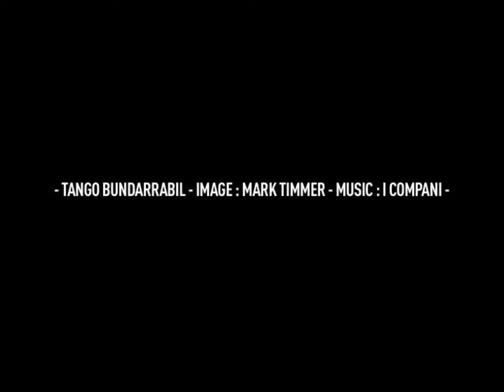Tango Bundarrabil Bo van de Graaf I Compani film by Mark Timmer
Tango Bundarrabil is a part of the Gluteus Maximus production by I Compani 1997 98  (co produced with O42 Nijmegen and Gaudeamus) Filmed by Mark Timmer  composition by Bo van de Graaf  performed live @ O42 Nijmegen Netherlands.  Poem by Carlos Drummond d'Andrade   Dancers : Ina de Jong and Carlos Alberti